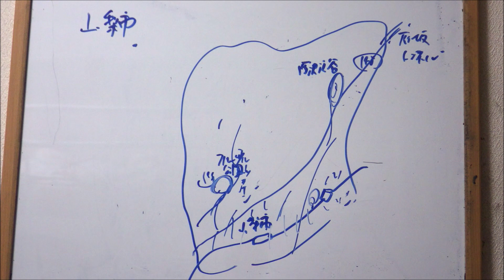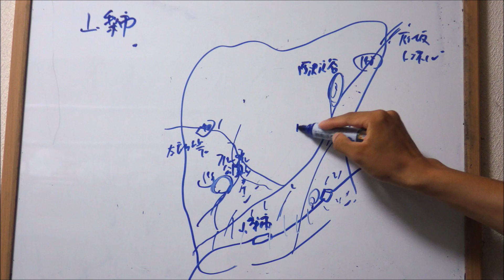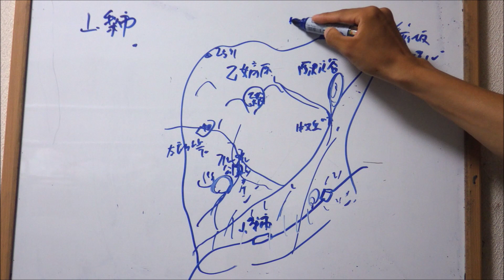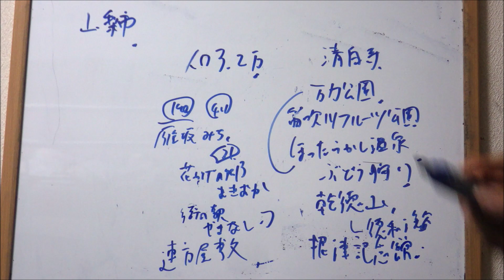山梨県 山梨市のすべて 解説！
山梨県山梨市編。